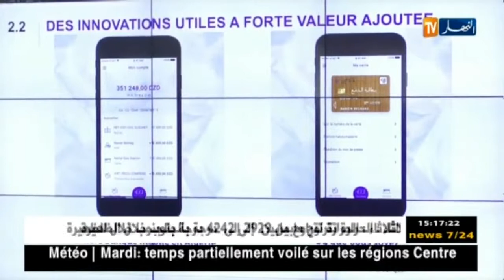مصرف Natixis يطلق خدمة بانكسي أول بنك متنقل بالجزائر Natixis banxy